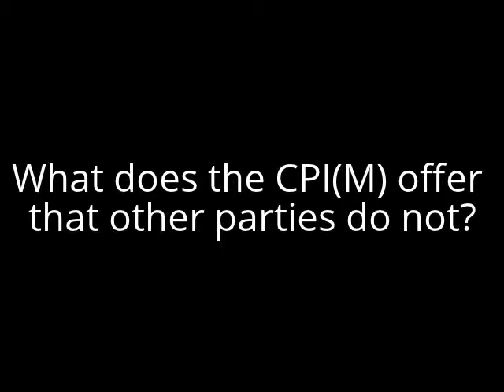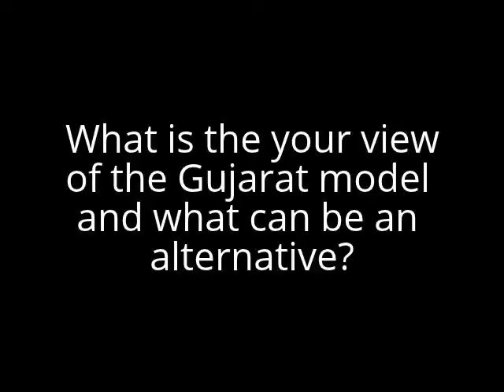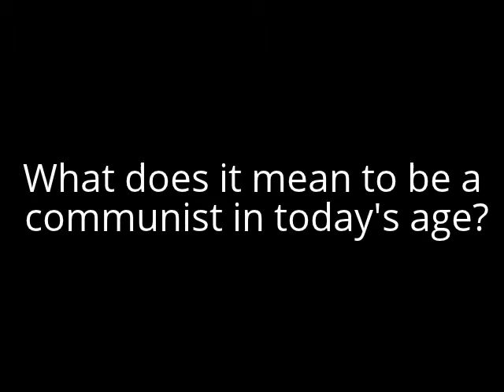Manik Sarkar speech